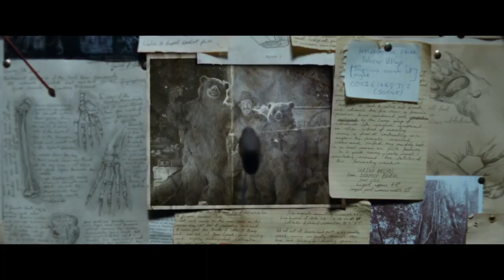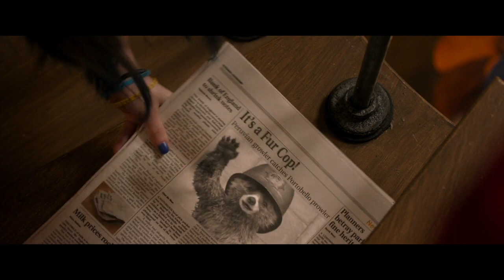The Perfection Of The Paddington Franchise⎮A Paddington Discussion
Due to YouTube's child safety policy, sometimes our comments are automatically disabled if the algorithm detects the presence of minors on screen. We'll try to keep the comments open but if YouTube has disabled them you are welcome to discuss your thoughts on our relevant community post

Ah Paddington. you beautiful bear. Seriously. what is not to love about this set of movies? Do they do anything wrong? Are they the perfect family entertainment? How did a concept that seems like it is doomed to fail become so popular and successful. All this and more today.